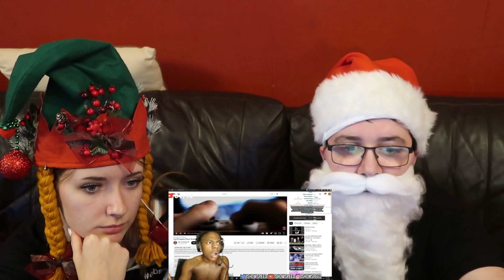REACTING TO ISHOWSPEED CALLS FORBIDDEN NUMBERS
► SHOUTOUT TO OUR WINNERS CLUB MEMBERS:

- YUVAAN

THANK YOU TO YOU ALL FOR JOINING THE WINNERS CLUB!

Welcome to the official Emily Winson's Youtube channel, on the channel you'll find a variety of me reacting to Music Videos, Tiktok, Youtube, so much more! :) Leave video ideas in the comments section below.

📺  Playing the video for the entire duration (As it helps grow my channel)
💬  Leaving a comment (I will always answer)